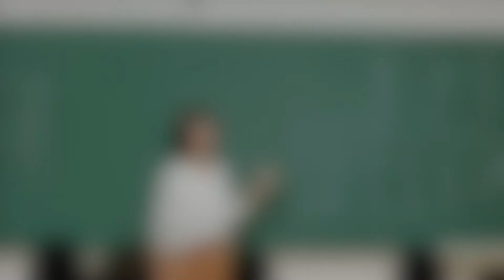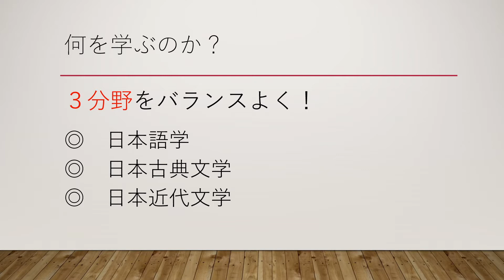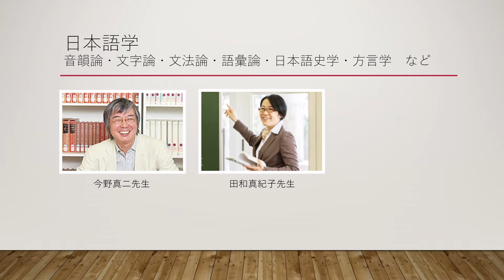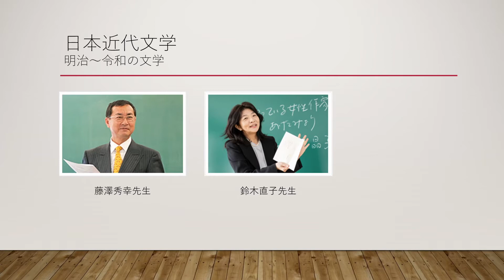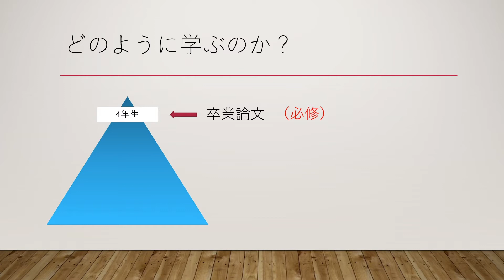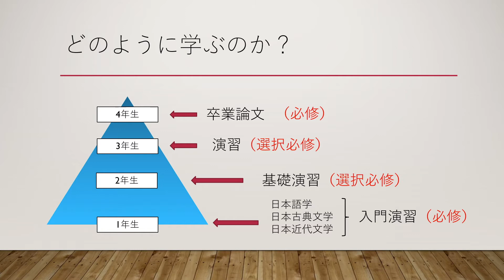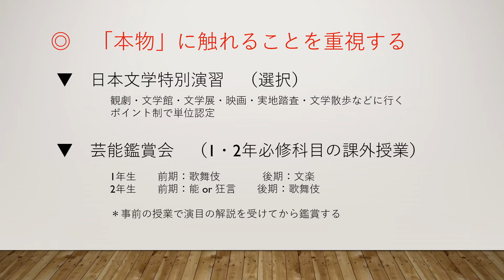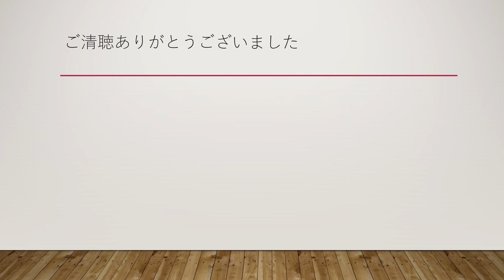日本語日本文学科紹介動画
清泉女子大学　文学部　日本語日本文学科の紹介動画です。
オンライン・オープンキャンパスでの説明を動画にしたものです。
後半は、学生との対談も収録されています。
一部、画像がみにくい箇所がございますが、ご了承ください。

ご覧いただき、ご不明な点などがございましたら、問合せフォームよりお気軽にご連絡ください。

日本語日本文学科の紹介ページもぜひ、ご覧ください

清泉女子大学公式Webサイトはこちら

（冒頭のBGMは音楽素材MusMusより、使用させていただきました。 ）